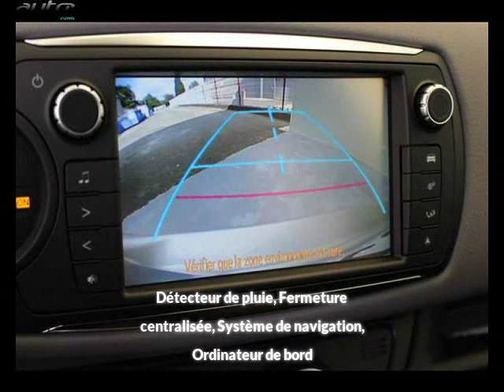Toyota yaris occasion visible à Muret présentée par Toyota muret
Cette Toyota yaris occasion disponible à Muret dans le 31 est mise en vente par Toyota muret - 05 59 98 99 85 - tous les détails sont